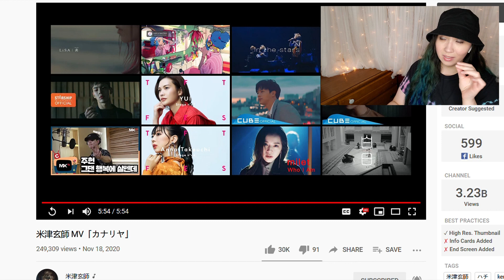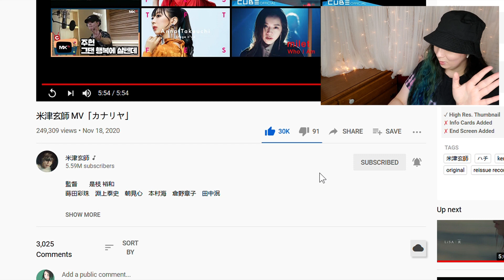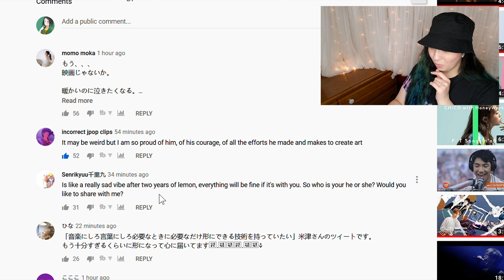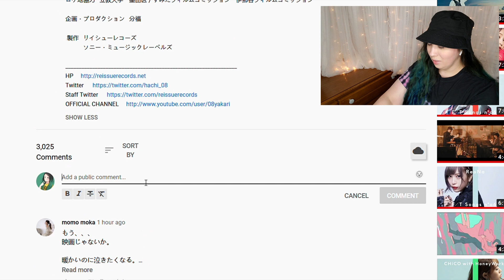米津玄師 Kenshi Yonezu 「カナリヤ」Canary | Eonni88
米津玄師 「カナリヤ」Reaction

MacLeod's description:

Genre: Jazz
Time: 3:09
82 BPM (Andante - Medium Speed)